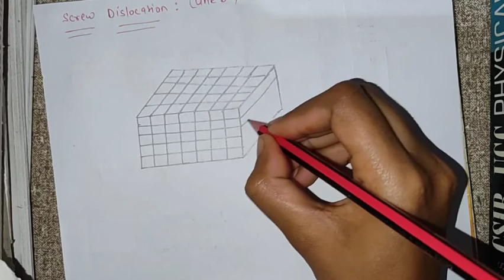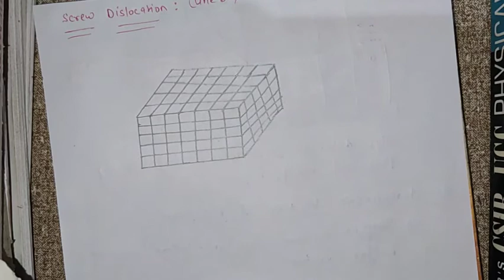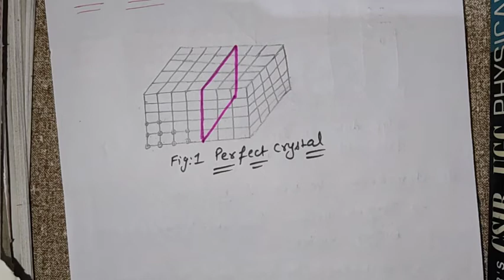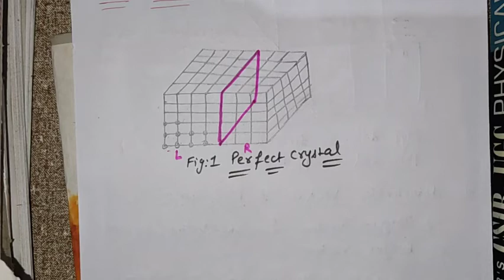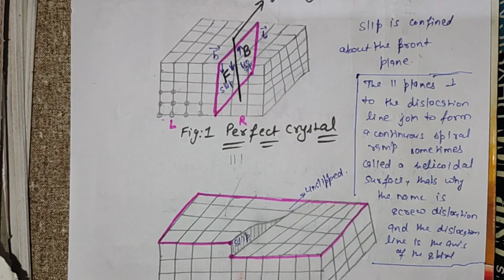L32: Screw Dislocation